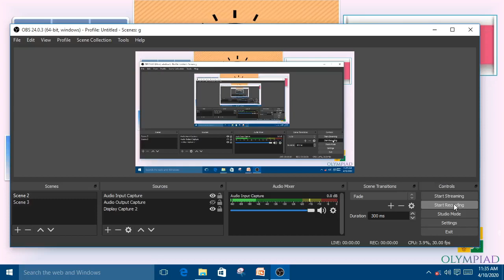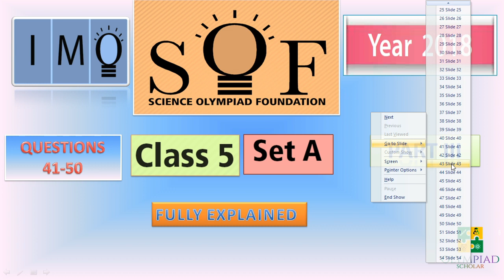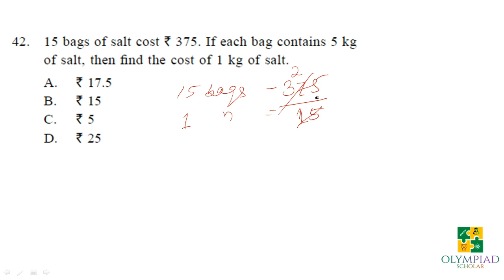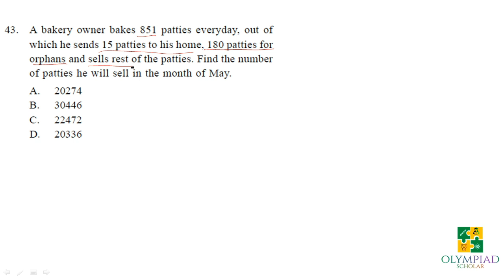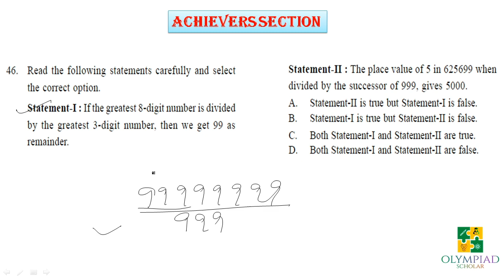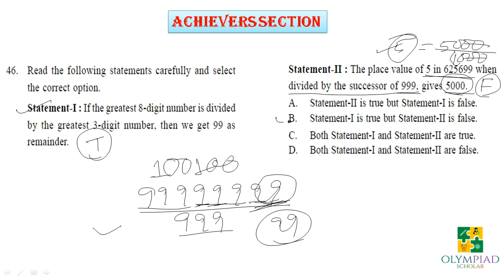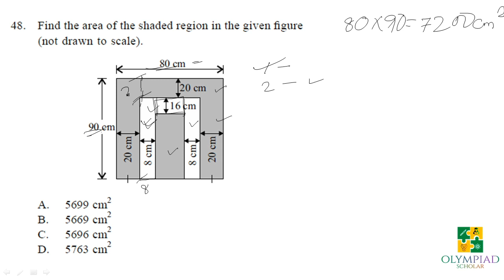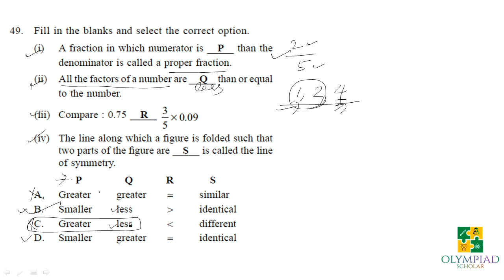IMO Class 5 Previous Year Paper 2018 Part 3 || Free Olympiad Course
This is the video tutorial for IMO Class 5 previous year question paper 2018. In this 3rd  part,  questions from 41 to 50 are explained with tricks and tips to manage time in the exam hall. This is a channel where all the questions are completely explained so that new students can enroll themselves in the olympiad exams and existing students can clear their doubts without the help of an extra teacher.